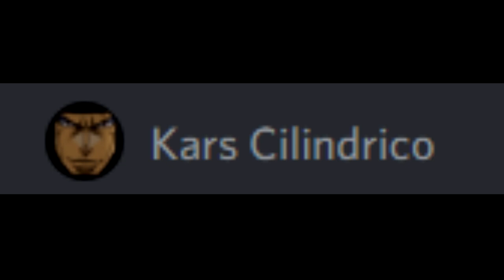The Kars Incident